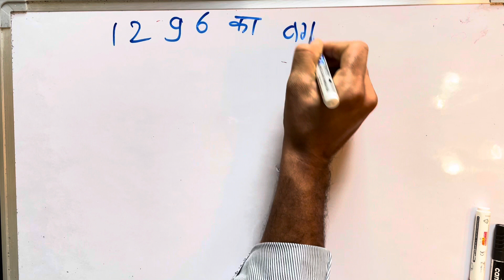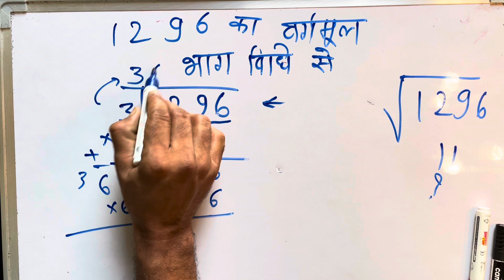√1296 | 1296 का वर्गमूल | Square root | Vargmul kaise nikalte hain